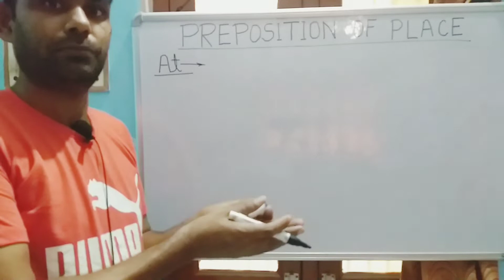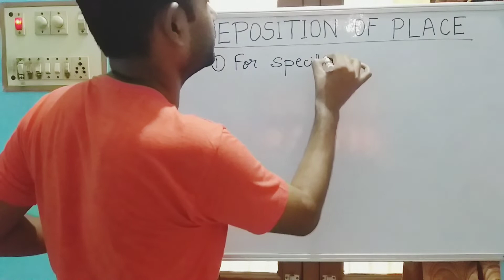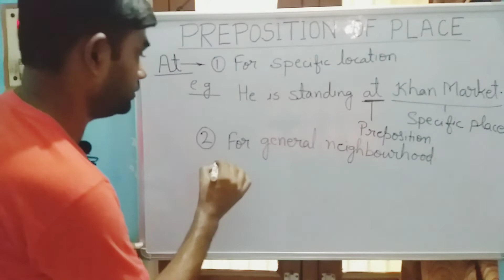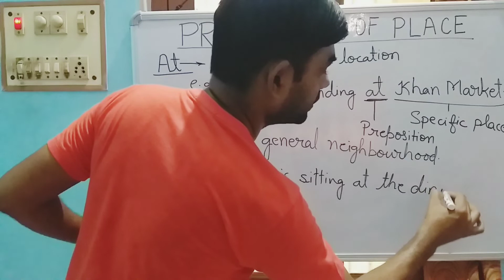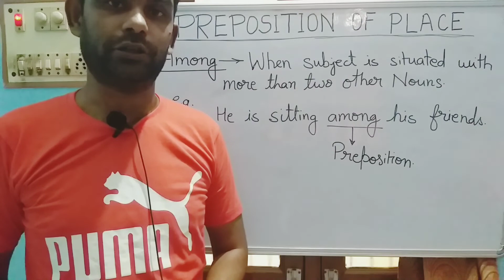Lect-78 Prepositions of Place-Uses of Preposition At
Lect-78 Prepositions of Place-Uses of Preposition At#classification of preposition#parts of speech#uses of at#uses of preposition#uptet 2023#ibps 2023#use of preposition at#Gurudev's Gurukul#Mr.AnantSingh0007

Save *extra 15%* 🎊 using the code: YZHBTSY53304

Join Siddharth Singh and shop Best Quality Products at Lowest Prices and Free Delivery.